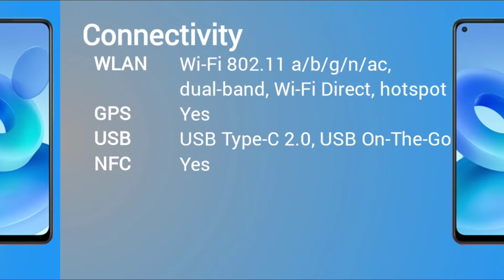Oppo A95 Official look, Price, Design, Camera, Specifications and Features